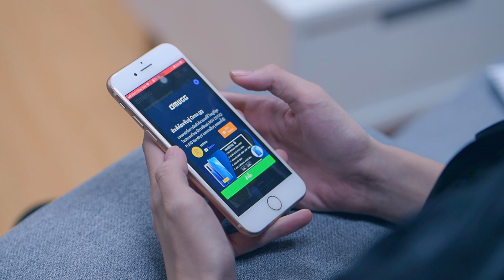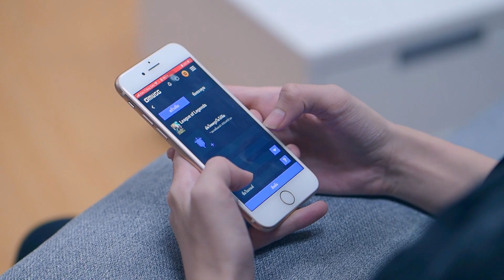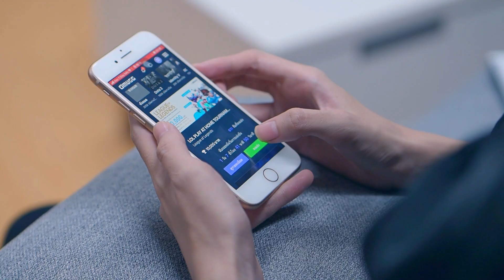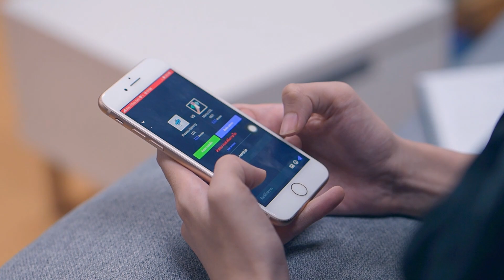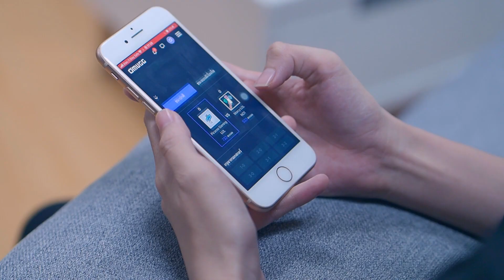วิธีสมัครแข่งทัวร์นาเมนท์ใน OMU.GG แบบละเอียด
Timecodes
00:00
00:05 - How to register the website
01:03 - How to create the team
01:25 - How to invite the player
01:43 - How to accept the team invitation
01:51 - How to join the tournament ขั้นตอนการลงสมัครทัวร์นาเมนต์
02:17 - How to change the player/ the name of the player / withdraw from the tournament
03:07 - How to check-in
03:26 - How to schedule a match with your opponent
03:53 - How to submit the result